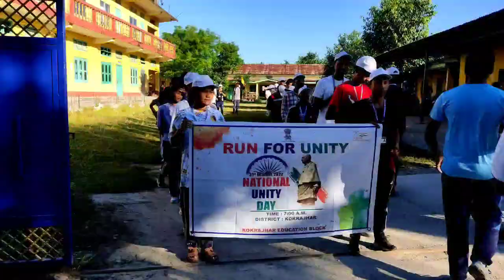RUN FOR UNITY || NATIONAL UNITY DAY@angwnokor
Angw Nokor YouTube Channel

RUN FOR UNITY || NATIONAL UNITY DAY

Bodo video
Bodo Vlog
New Bodo Video
Bodo Short Video
New Short Video
Vlog Video
Trending video
Youtube Video
Youtube Short